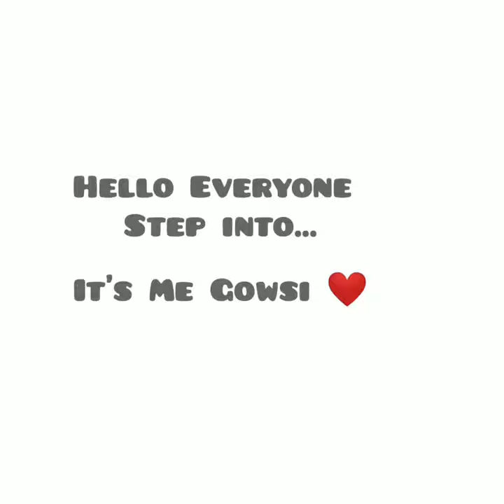My New Cricket Bat 🏏 | Naming for Bat 🤪| Gowsi❤️